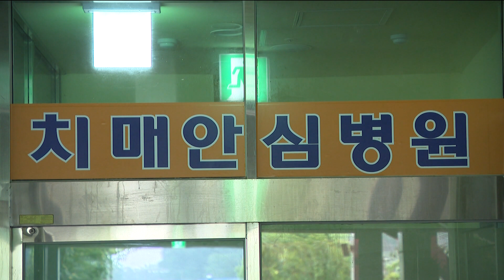인천시립치매요양병원, 수도권 최초 '치매안심병원' 지정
[기사내용]
인천 제1·2시립노인치매요양병원이 수도권 최초 '치매안심병원'으로 지정돼 9월부터 운영을 시작합니다.

치매안심병원은 가정에서 돌보기 어려운 중증치매환자를 전문적으로
치료·관리할 수 있는 전문 의료기관으로,
보건복지부가 전국 공립요양병원 중 치매전문병동이 설치된 의료기관을 대상으로 선정합니다.

인천시는 전국에서 8번째,
수도권에선 최초로 지정됐으며 총 83개 병상을 운영합니다.

행동심리증상 및 섬망을 동반한 치매환자들은
입원 전부터 퇴원 후까지 전 과정에 대해 맞춤형 관리를 받을 수 있습니다.

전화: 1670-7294